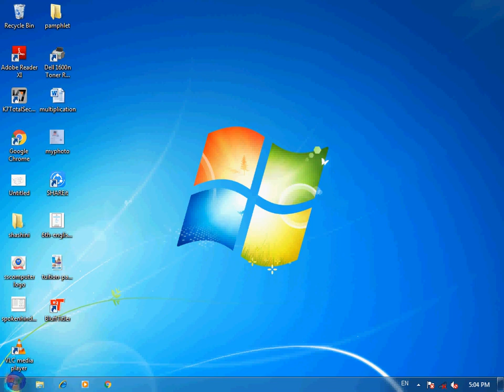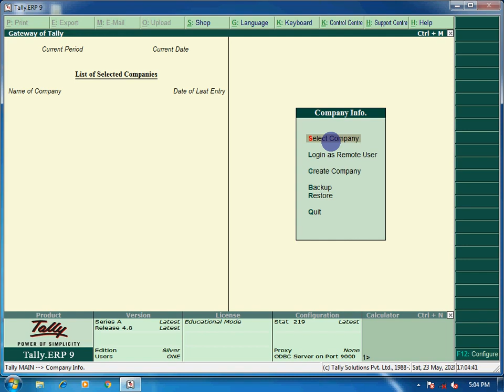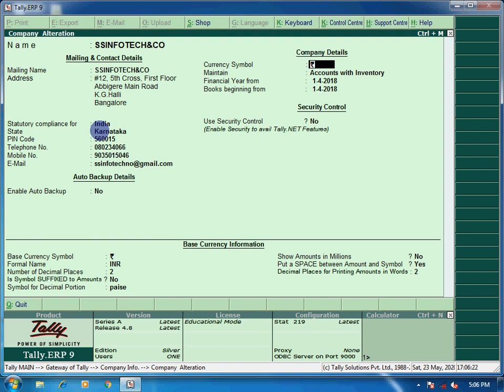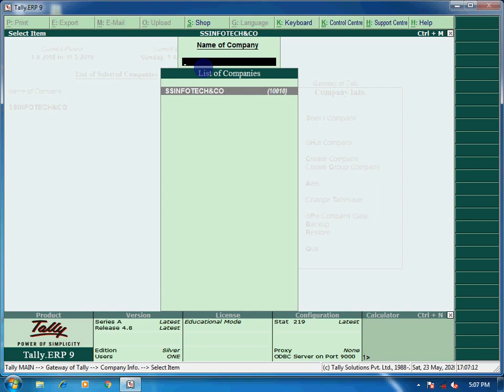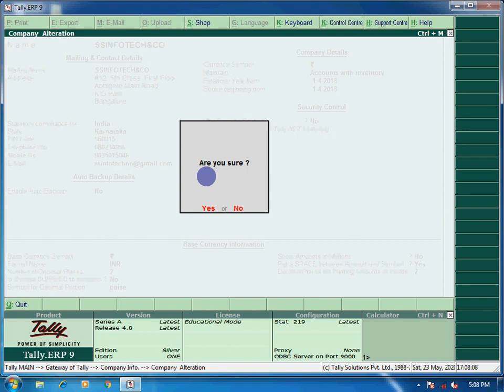how to close, delete change the company Details in TALLY ERP 9.0 - Tamil - PART 2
This video about  How to alter ,change and delete and shut the already created company by easy method  in tally ERP 9 in Tamil for beginners . Learning Tally Easily step by step for beginners